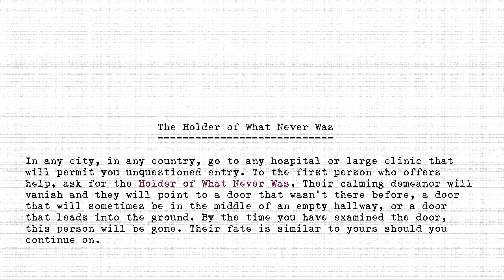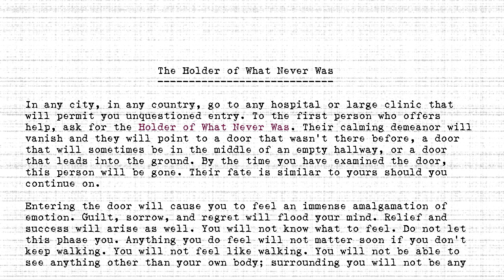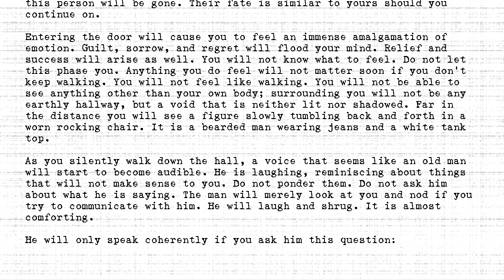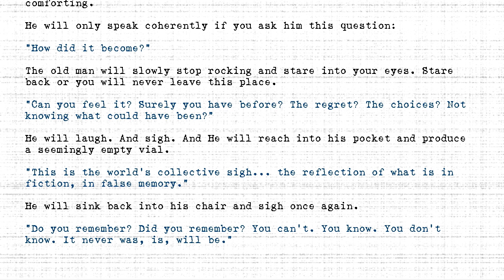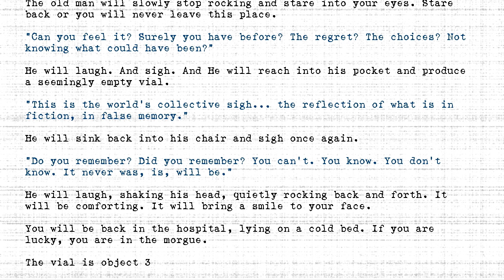The Holders - #384 - Holder of What Never Was